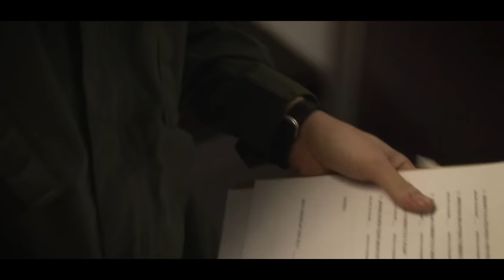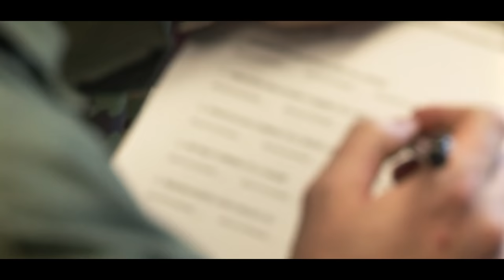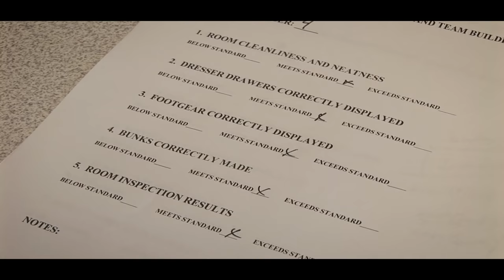Prison Soldiers Behind Bars | Prison Documentary Footage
Inside this maximum-security juvenile prison there's a special cell unit specifically for teen inmates who hope to transition into the military once they're released from prison. With less than 50 spots open in the "Future Soldiers Program", competition to be accepted is tough. The unit is known as a cellblock with many more privileges than other general population cellblocks, including wearing military fatigues instead of prison jumpsuits, and overall, a unit with little to no behavioral issues. In this behind-the-scenes raw footage, military officers who run the cellblock conduct cell inspections to make sure the teens are complying with the rules and commands of the unit. Cells must be spotless and beds perfectly made. Afterward, each teen is also inspected for uniform cleanliness and hygiene standards.